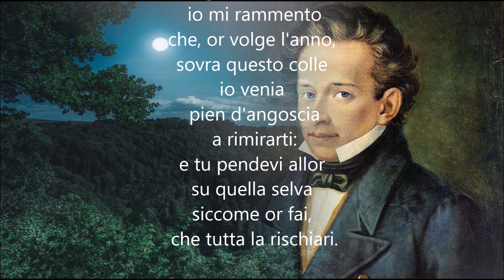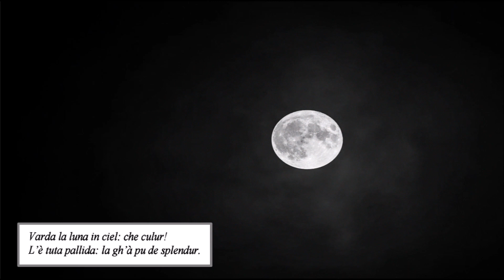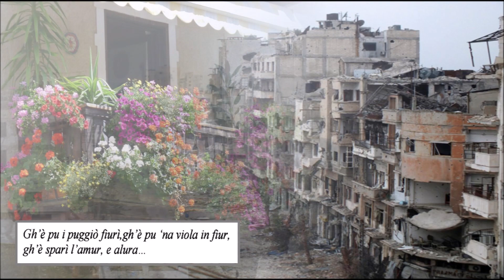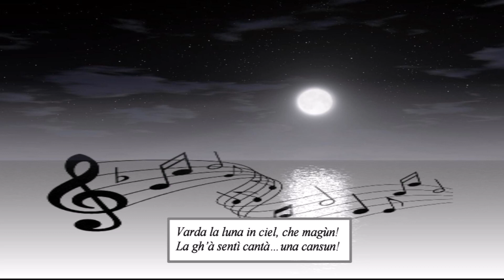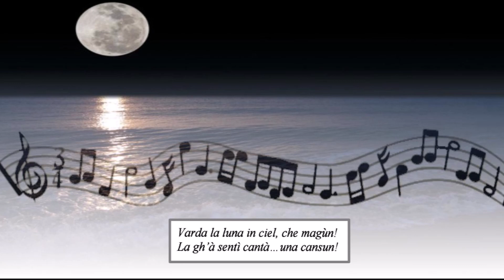CANSUN A LA LUNA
Coro Prealpi Vimercate
Alfredo Oggioni
Canti dialettali milanesi